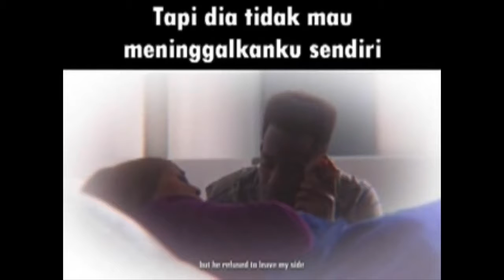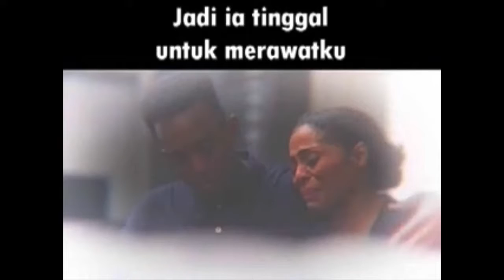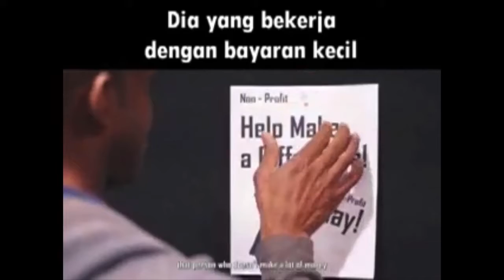Arti Sukses Sejati